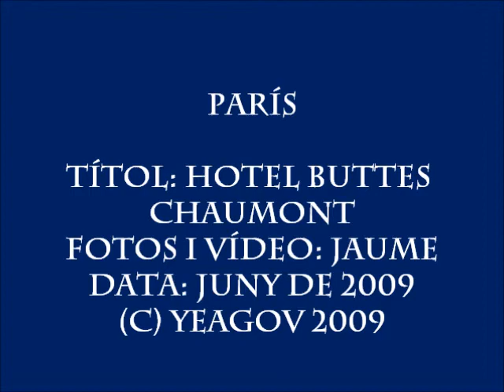PARIS - HOTEL BUTTES CHAUMONT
Hotel Buttes Chaumont
Rue Secretan